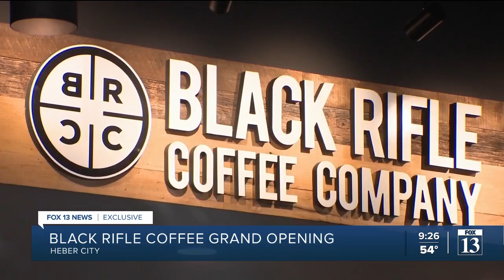Black Rifle Coffee shows military, first responder support